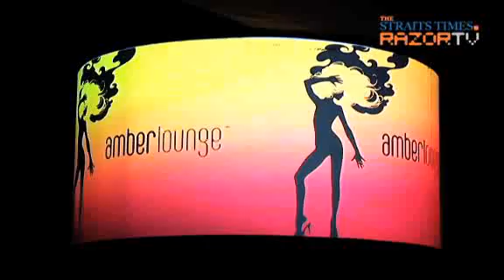High Speed meets High Fashion (Amber Lounge Party Pt 1)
High speed meets high fashion in an adrenaline rush of F1 partying. Watch as as 8 F1 drivers swap their race suits for designer ones. Check out the highlights from this years Amber Lounge party featuring a special performance by Taio Cruz as well as a limited edition amber lounge collection by renowned designer and couture Frederick Lee.